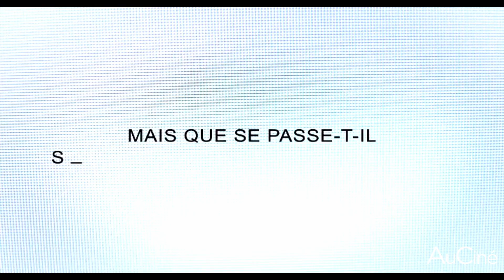HOST Bande Annonce VF (2021) Confinement Horreur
HOST Bande Annonce VF (2021)